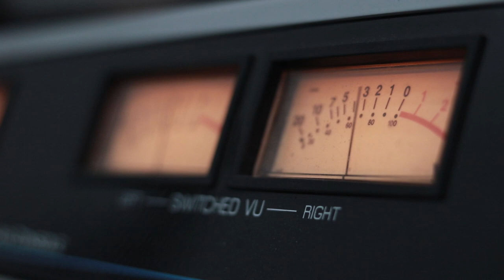ჯემალ ბერძენიშვილი - თოლია. Live არ დაიდარდო / Jemal Berdzenishvili - Tolia. Live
2019 წ.  27 დეკემბერი
გადაცემა "რადიო დუეტი". სტუმრად ჯემალ ბერძენიშვილი,  ზურა ჩინჩალაძე და ბელა ზუროშვილი. ვიდეო კოლაჟი